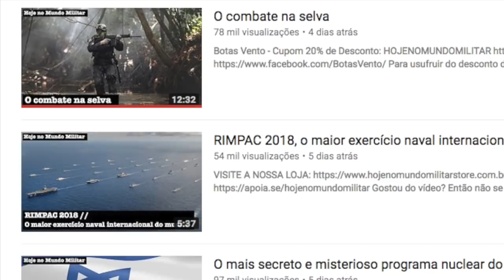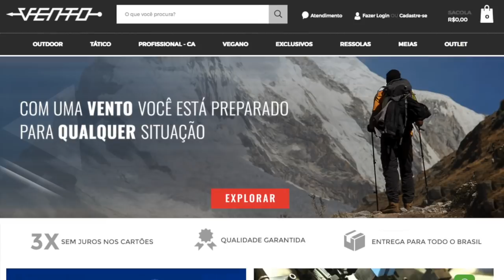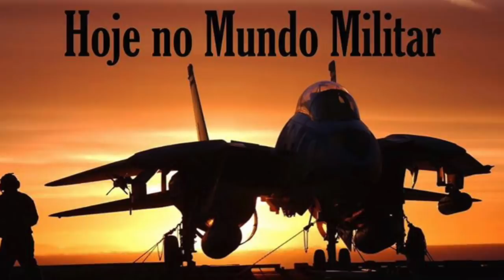O combate no deserto